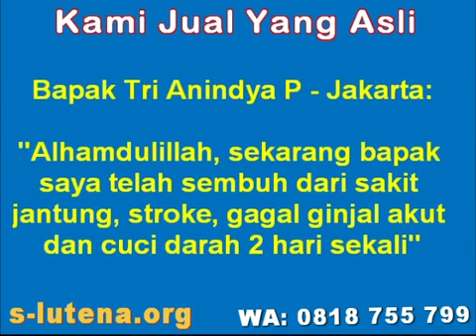Testimoni S Lutena Sembuh dari Penyakit Jantung, Stroke, Gagal Ginjal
Sekarang momentumnya tepat.
Satu demi satu para pembeli mulai terbantu dengan sistematis spillover otomatis full mengisi jaringan yang kosong. Caranya cukup menjadi pembeli slutena di sini. Ingin sehat gratis seumur hidup. Ikuti member. Klik WA di Bio profile ini.